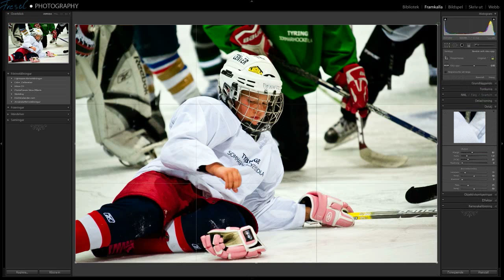Tyrs Hov Hockey Picture Fix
Short aout how I fix hockey pictures